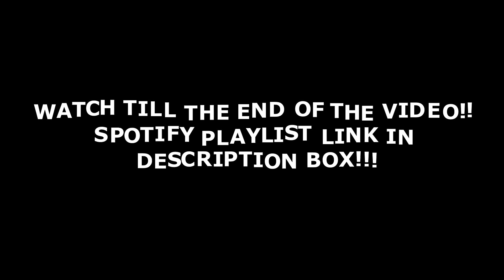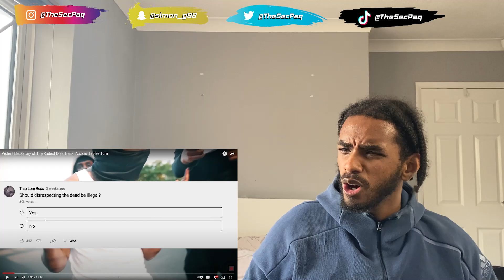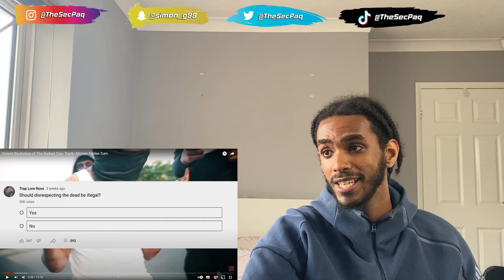WOW...! Violent Backstory of The Rudest Diss Track: Abzsav Tables Turn REACTION! | TheSecPaq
THIS VIDEO WE'RE CHECKING OUT -- Violent Backstory of The Rudest Diss Track: Abzsav Tables Turn

If you want to buy any of the Jumpers, Hoodies and other clothes I be rocking in videos...

- Nike Crew Sweatshirt (Jailhouseeee)
- Nike Tech Fleece Shorts (For the summer jawns hehe)
- Nike Pullover Hoodie
- Adidas Black Z.N.E. Hoodie
- Arsenal Black and Luminous Green Top
- Arsenal Green Top

ALSO Sign up For FREE 6 MONTHS AMAZON PRIME. Helps me and the channel out so GO CHECK IT OUT!!

We lit over here, as always we drop some commentary and analysis.
Loads of other suggestions received so keep them coming for future videos. Lets see what its about. Hope you enjoy the video guys! LETS GOOOO